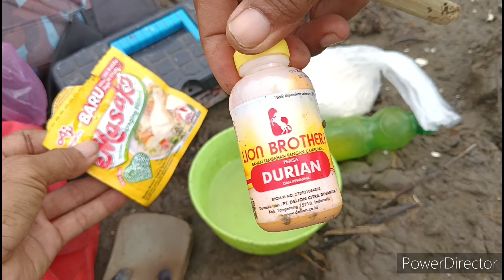serangan pasukan lundu yg masif di sepot belanak babon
sepot kali kecil yang jarang di pancing di huni belanak babon dan lundu babon,
dri vidio ini saya belajar untuk bikin umpan yg tidak di sukai lundu tapi di sukai belanak, tonton video selanjutnya supaya tau umpan apa yg akan saya pakai bwt mancing belanak
trimakasih yg sudah menonton video saya semangat dan salam sukser